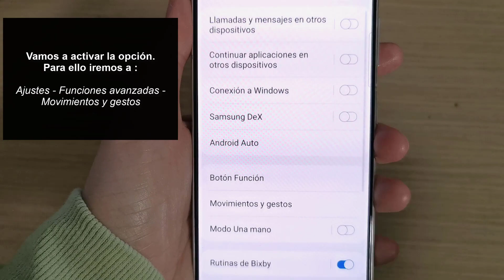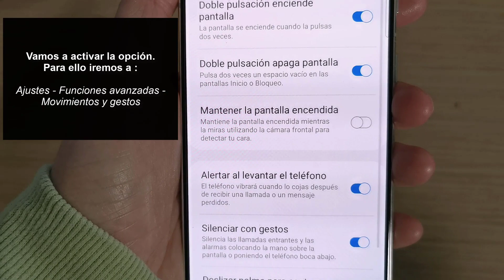📷✔️ Cómo HACER CAPTURA de PANTALLA en Samsung GALAXY S21 | S21 Plus | S21 Ultra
Videotutorial de Solvetic para saber cómo hacer captura de pantalla Samsung Galaxy S21, S21 Plus y S21 Ultra ⭐ 𝗧𝗨𝗧𝗢𝗥𝗜𝗔𝗟 𝗖𝗢𝗠𝗣𝗟𝗘𝗧𝗢

Gracias al vídeo podrás ver como realizar captura de pantalla Samsung Galaxy S21 de forma rápida y sencilla. Tanto saberlo hacer con botones directamente al móvil como sin botones.

Para todos los modelos:

▪️ Captura de pantalla Samsung Galaxy S21
▪️ Captura de pantalla Samsung Galaxy S21 Plus
▪️ Captura de pantalla Samsung Galaxy S21 Ultra

 》CAPÍTULOS《

1. 00:00 Introducción
2. 00:16 Hacer captura de pantalla Samsung Galaxy S21 con botones
3. 00:42 Hacer captura de pantalla Samsung Galaxy S21 sin botones